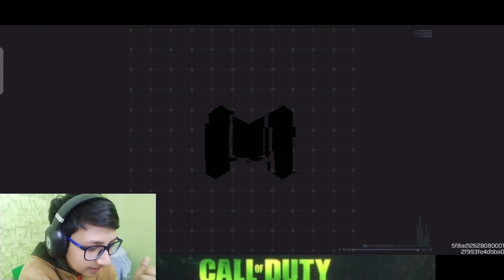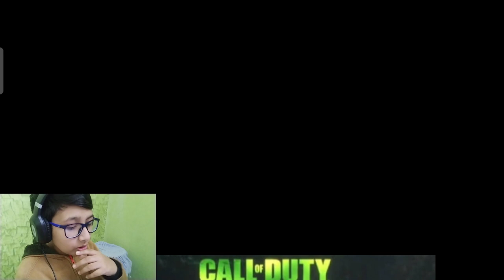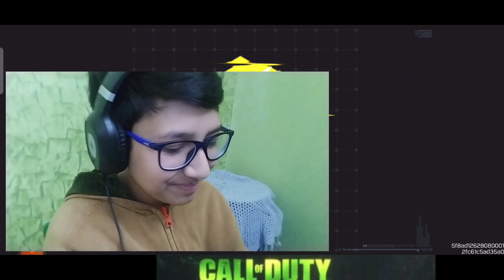4 WINS back to back | SNIPER CHALLENGE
Pro relatives

So you never miss an update

The replacement of N CITY WNC  YouTube channel is Sτreeτ ℜØck Gⱥmeℝ

And remember we are silent killers😈